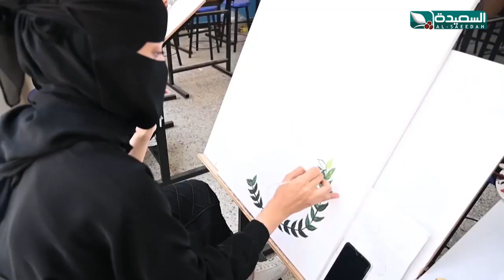ماذا يصنع طلاب جامعة تعز من أجل السلام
ماذا يصنع طلاب جامعة تعز من أجل السلام ، التقرير جزء من برنامج صدى الأسبوع 26 أغسطس 2022م مع سفيان المطحني والذي يبث في الثامنة والنصف من مساء الجمعة على قناة السعيدة من